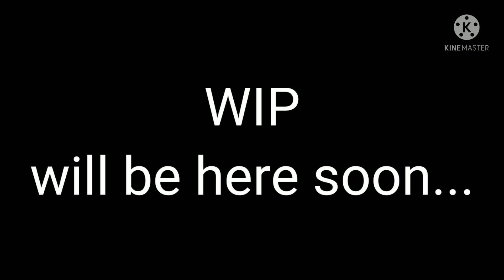Continuing the infinity (Sneak peek)